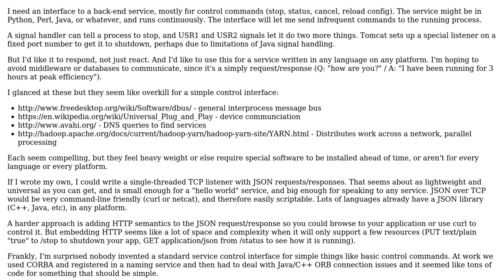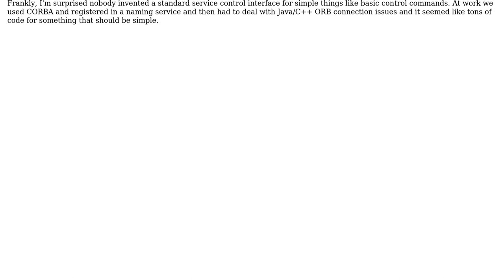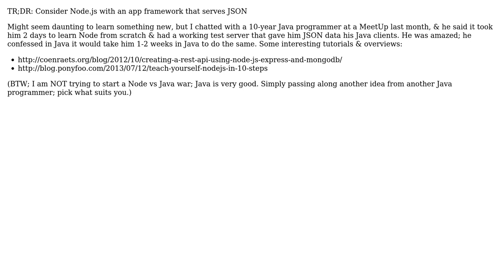Software Engineering: Generic service control interface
With thanks & praise to God, and with thanks to the many people who have made this project possible! You are responsible for your own actions.